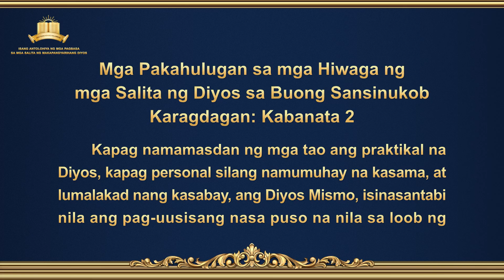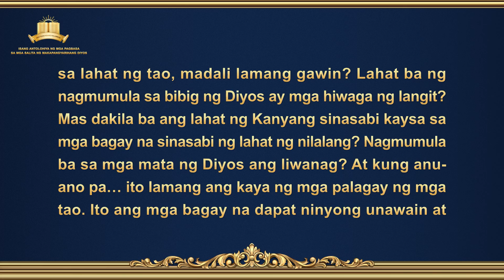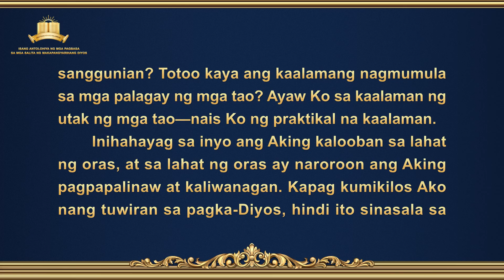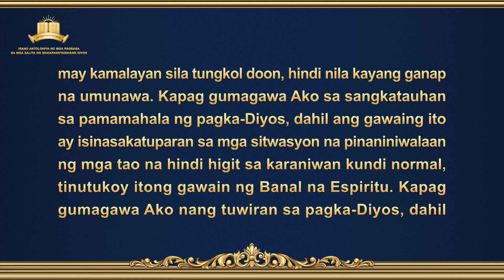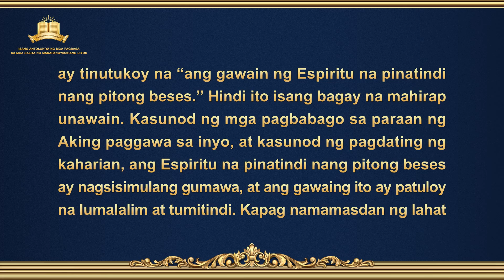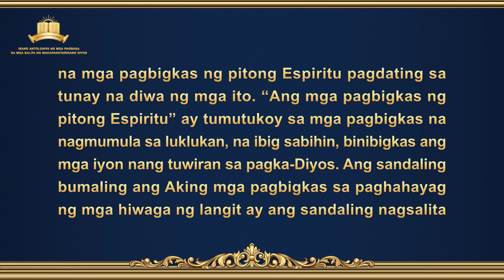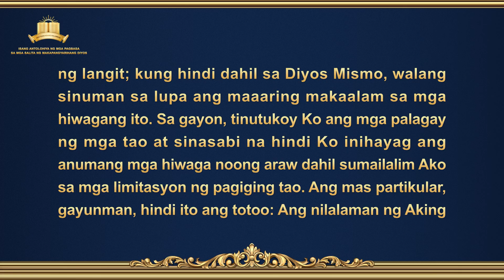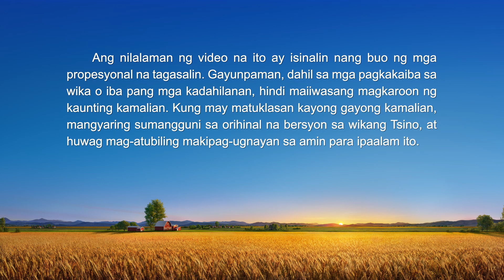Mga Pakahulugan sa mga Hiwaga ng mga Salita ng Diyos sa Buong Sansinukob—Karagdagan: Kabanata 2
Ang Salita ng Diyos | "Mga Pakahulugan sa mga Hiwaga ng mga Salita ng Diyos sa Buong Sansinukob—Karagdagan: Kabanata 2"